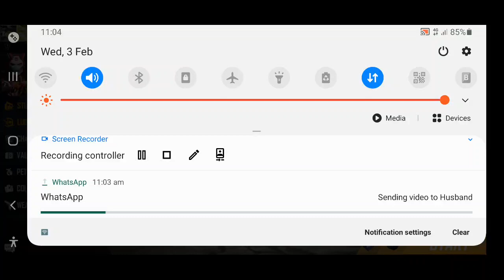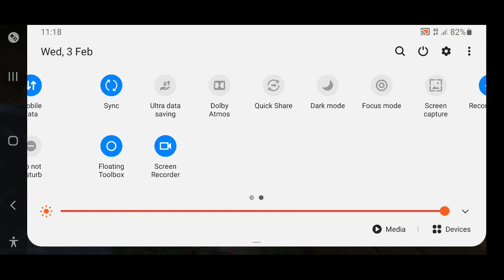free fire game play